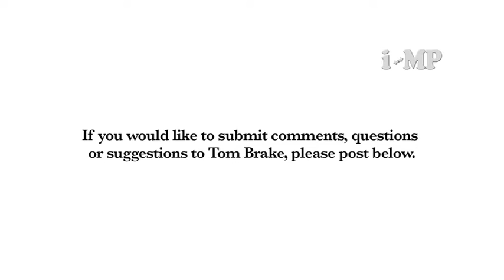i-MP Tom Brake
Please post comments, questions and suggestions for Tom Brake MP below.